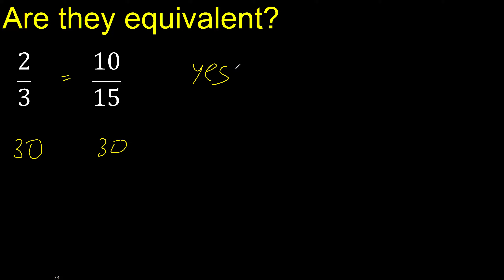Are they equivalent ? 2/3 and 10/15